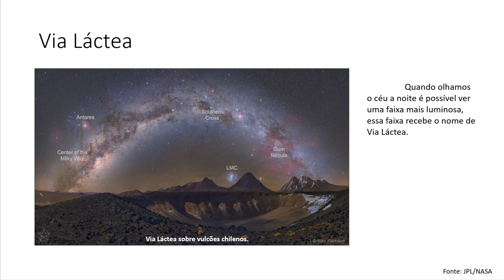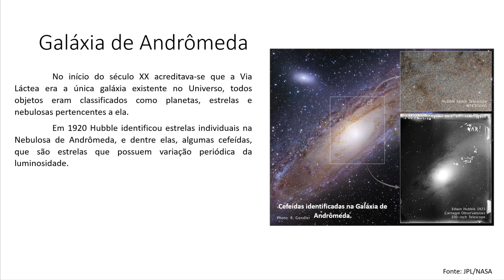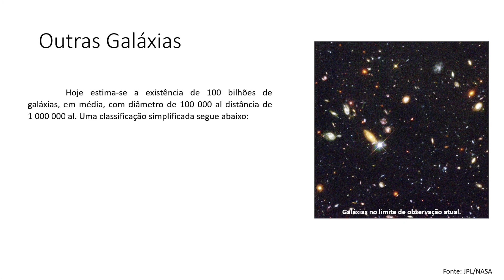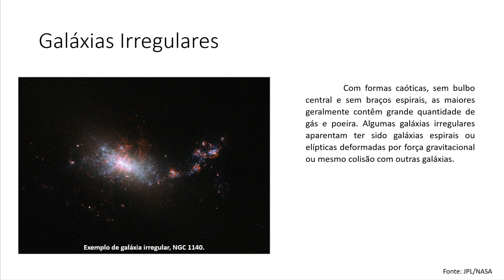Geologia Geral - A Estrutura do Universo - Galáxias